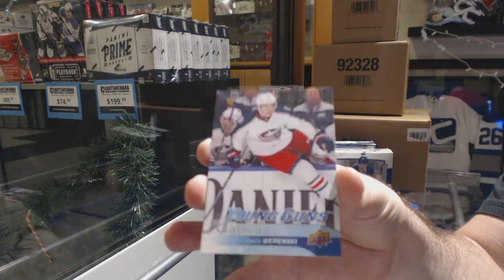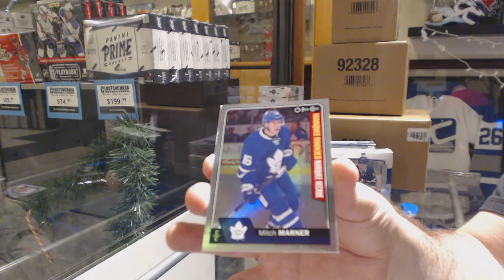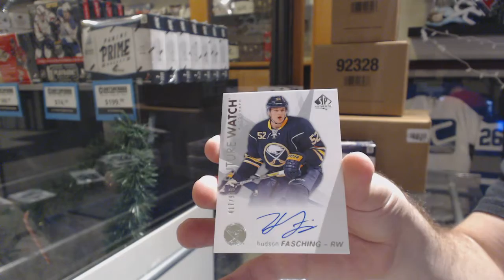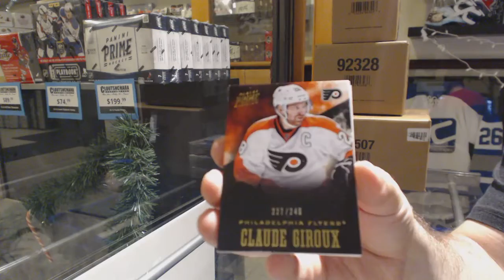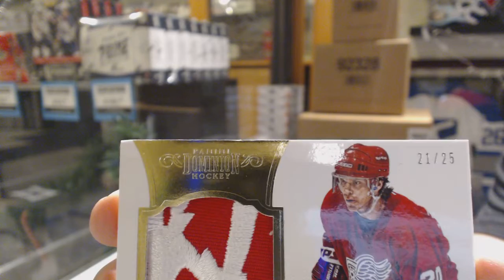EightFeetDown's 16-17 UD Series 2, 16-17 UD SPA & 12-13 Panini Prime Hockey Box Break